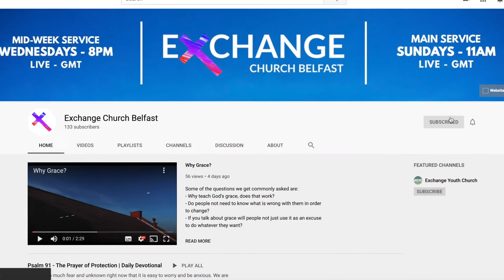HOW THE CROSS HAS MADE A DIFFERENCE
Welcome to today's Grace for Today with Penny Toogood, talking about how the cross has made a difference.